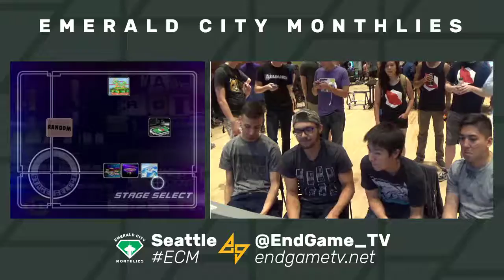Puff Mayne & Oreo (Red) vs. eBay & Shoyo (Green) | SSBM-D LQF | EC4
Melee Doubles
Losers Quarters
Emerald City 4
7/23/2016